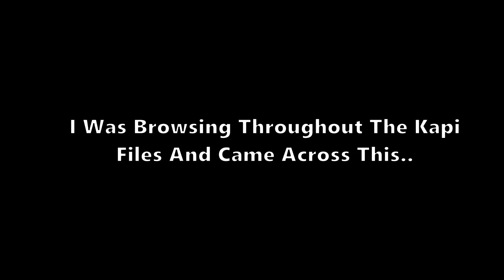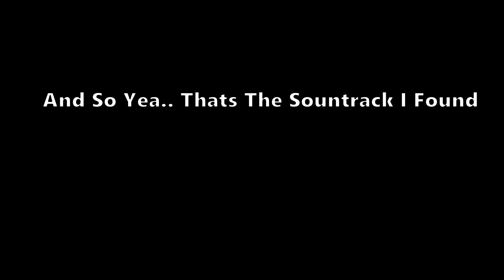Secret Song In Kapi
i was browsing through the kapi files, saw 2 files, put them together, and this is the outcome. I did not make the song. i made the name to its relevancy.